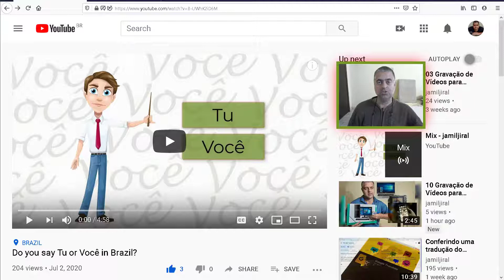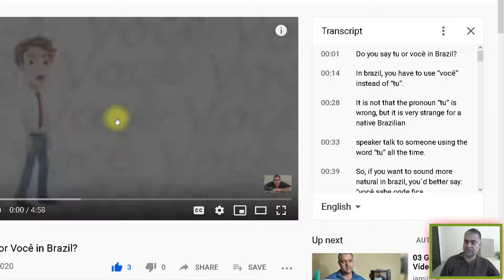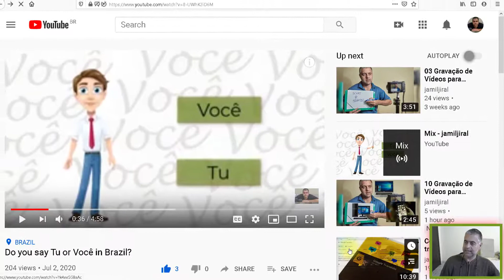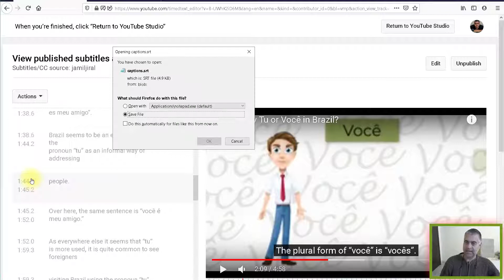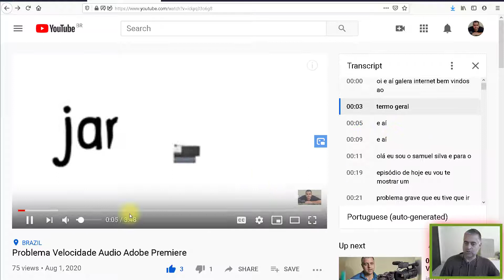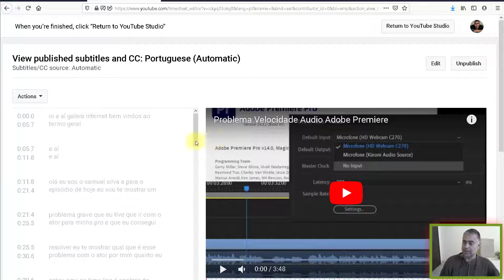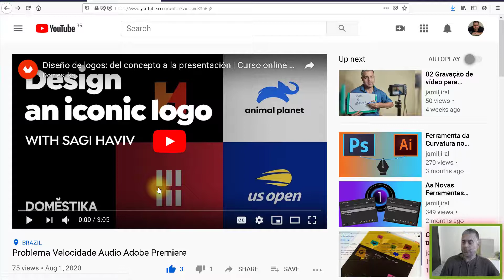Fazendo Download de Legendas dos vídeos do Youtube